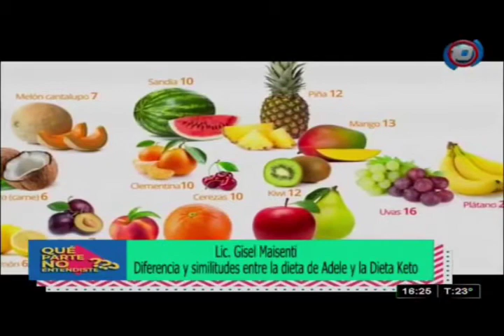Dieta Keto, similitudes y diferencias con la dieta sirtfood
La Lic. Giselle Maisenti te cuenta todo sobre estas dos dietas.